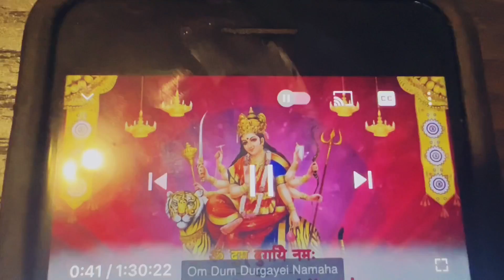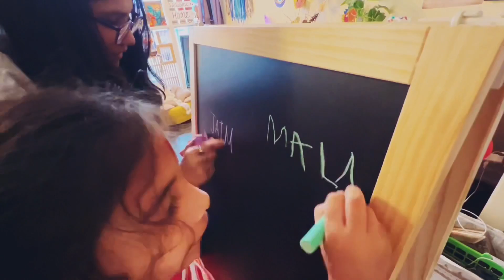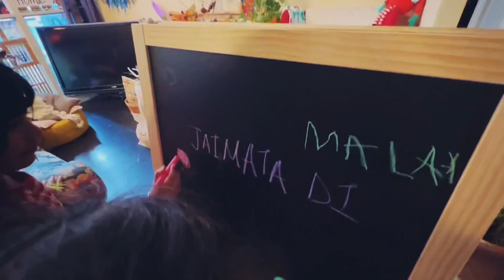Ram Navami mein is baat ne di bahut khushi !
Topics :- kanya pujan .. cooked Prashadi.. opened and assembled gift from ikea , elder daughter got
The best part of the day was ..
Shared the tips for fitness on fasting days ..
shall share the link

WRITE A COMMENT or at least a smiley face. It won't be hard for you, but I will be very happy.😄